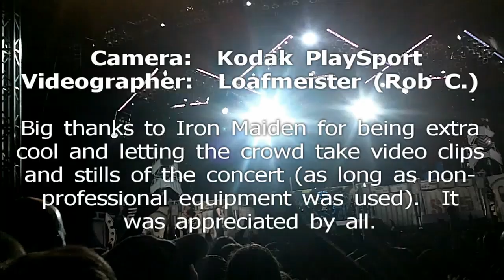Iron Maiden Ottawa Bluesfest 2010 Concert - Misc HD clips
Various clips from the Ottawa Cisco Bluesfest Iron Maiden Concert.  The vids were taken with the Kodak PlaySport HD pocket camcorder.  As usual with these devices, some shaky vids are the norm. Still these random shots from the concert look ok and considering the bumping of the 20 thousand + fans, certainly watchable.  Enjoy.

Big kudos to Bluesfest organizers and Iron Maiden, who allowed filming of the concert as long as the fans were not using professional equipment.  It certainly was appreciated.